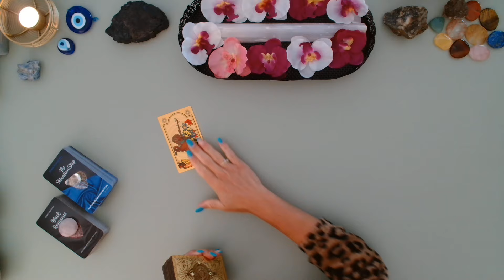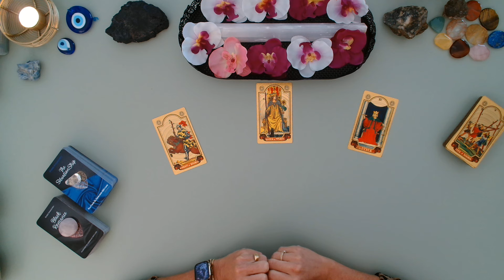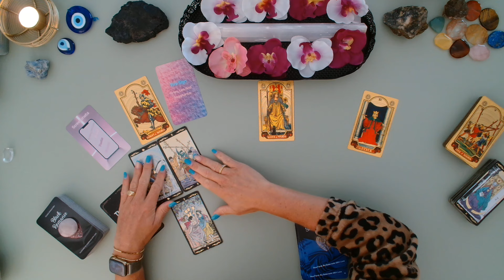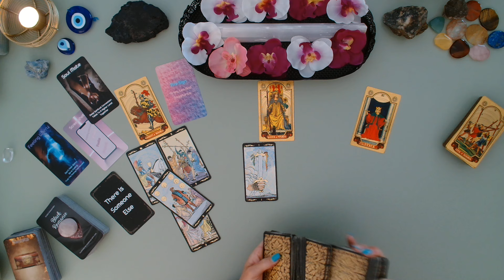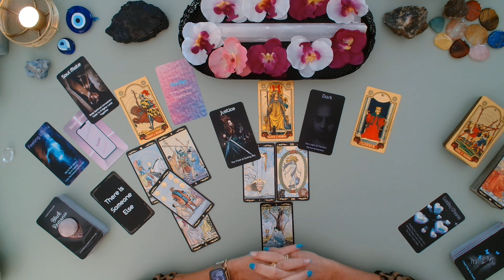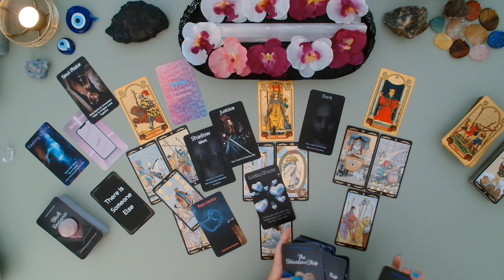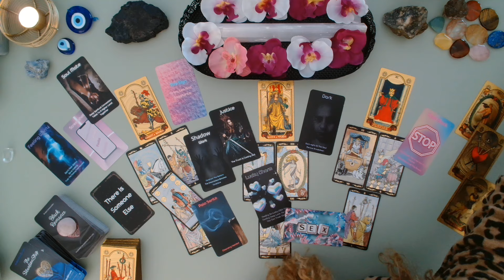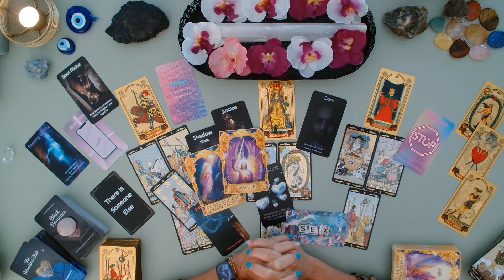Tweeling - Iemand Gaat Door Een Mentale Breekpunt tarot juni 2024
Dit is een algemene tarot reading voor het sterrenbeeld